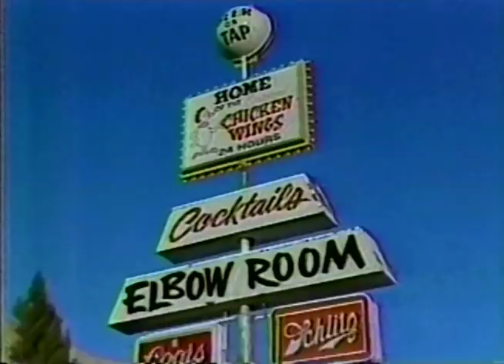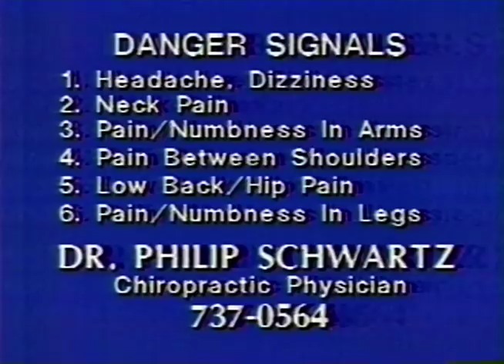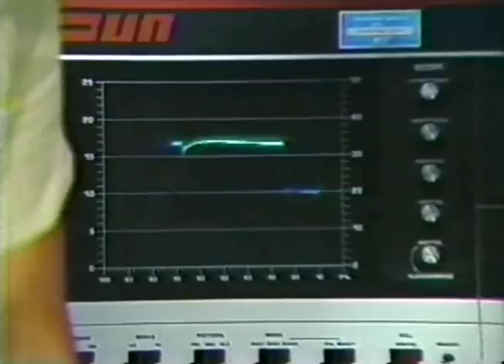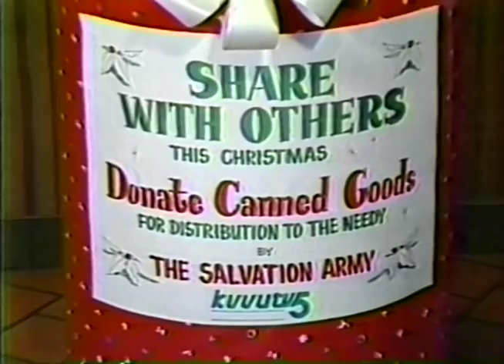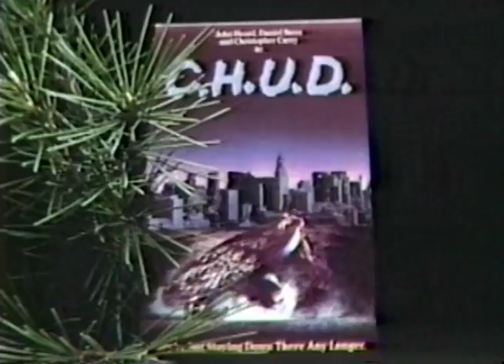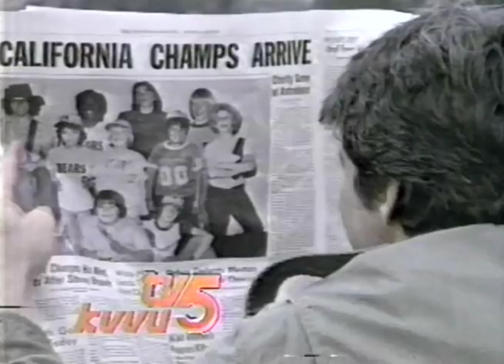80's Commercials Vol. 567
These commercials aired on KVVU on December 15th, 1986

1. TV 5 Movie Commercial Bumper
2. KVVU Basketball Promo
3. The Elbow Room
4. Fur Sale (So tacky)
5. Greetings from KVVU (From the Broadway SW at Boulevard Mall)
6. Promo for "Hour Magazine"
7. Dr. Phillip Schwartz Chiropractic Physician
8. The Paddlewheel (I can picture the phrase "I'm local and I'm happy" on a t-shirt or something)
9. GMF Motors (I have no words...)
10. Promo for "Love Connection"
11. Las Vegas TV Exchange
12. Fashion Club (I've definitely heard this music before...probably used in another local ad)
13. The Car Doctor
14. L.A. Street Clothing (Show off your clothes like the other ad, not this mullet guy)
15. Robert's Contemporary Furniture
16. Greetings from KVVU (From the Hitching Post RV)
17. Promo for "Fight Back With David Horowitz"
18. KVVU Station ID
19. Falconi's Tropicana Honda
20. The Peoples Defense (I like the Ancient Rome themed chess set.  And at least some of the music here is from "Patton")
21. KVVU/Pizza Hut Salvation Army Food Drive (The music here was also used in this preview for "Faerie Tale Theater" that was at the end of those videos
22. Major Video (Soooo awkward.  And that "Where Did I Come From?" video was featured on Redlettermedia's "Best of the Worst"
23. The Paddlewheel (I want to hear the whole song now)
24. The Intercept Program (OMG this is by far the most hilariously depressing thing I've ever posted!  Merry Christmas!)
25. Promo for "The Bad News Bears In Breaking Training"
26. Promo for "M*A*S*H*"
27. TV 5 Movie Commercial Bumper
28. Promo for "GLOW"
29. Dr. Phillip Schwartz Chiropractic Physician
30. Greetings from KVVU (From Leavitt Insurance Group)